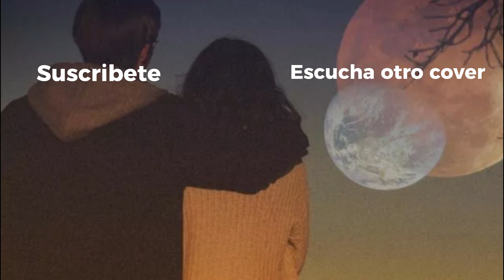AMLO (Cover IA) - Vámonos a Marte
Salió un temazo. Definitivamente tiene talento.
Canción por Kevin Kaarl

Letra:
Desde el cielo todo es más bonito
Déjame llevarte a las estrellas otra vez
Como la noche de ayer
Vámonos a Marte donde nadie vaya a buscarte
Ni a ti, ni a mí
Donde todo es más callado y solitario pa' los dos
Donde no hay nadie más, que tú y yo
Dejemos la Tierra llena de gente tan mierda
Que nos quiere aplastar
Vámonos de viaje a las estrellas y a Marte
A olvidar nuestros problemas tan punzantes
Contemplemos las constelaciones
Y todas nuestras visiones que nos quitan el vacío
Que sentimos en la Tierra
Toma mi mano y vámonos de aquí
Ponte tu suéter gris y comencemos a huir
Donde no hay nadie más
Que tú y yo